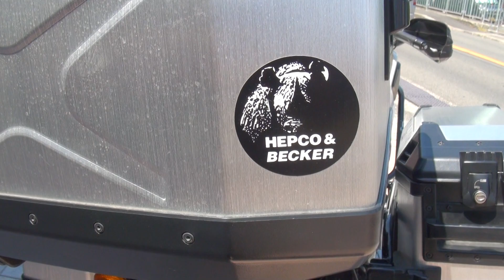2013 NC700X HONDA 最新ネイキッドバイク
2013　NC700X HONDA　最新ネイキッドバイク